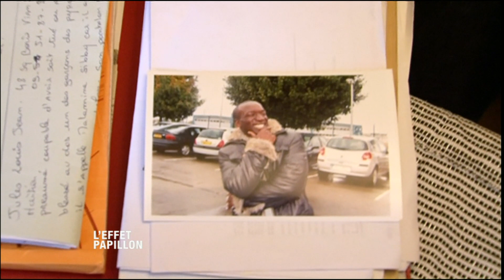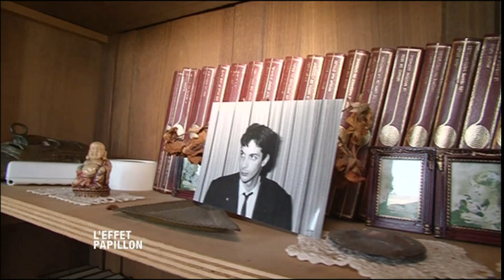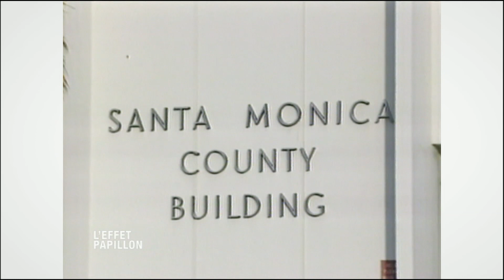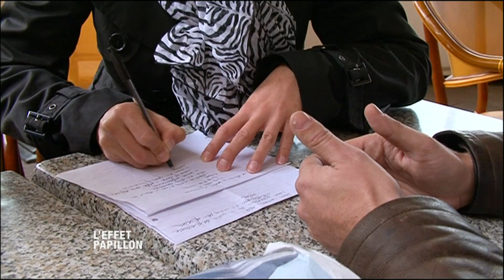DANS LA PEAU D'UN DÉTECTIVE PRIVÉ - L'Effet Papillon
Reportage sur le métier de détectives privés. Cette profession a un bel avenir avec la réforme de la justice qui prévoit la suppression du juge d'instruction. Les avocats de la défense pourraient avoir recours à eux pour défendre leurs clients.
Reportage dans une famille, qui fait appel à un détective privé, Roger Marc Moreau, pour mener une contre enquête et tenter d'innocenter un fils accusé du meurtre d'un jeune homme.
Interview du détective sur son métier et sur cette affaire, où il tente de trouver des éléments en faveur du jeune homme.
Interview d'Alain ROUSSEAU, détective privé, sur son enquête dans une affaire à Arcachon, qui a permis la réouverture d'une enquête. Rappel des faits. Interview du père de la victime.
Interview de Bruno BESCHIZZA, Secrétaire général du syndicat Synergie Officiers, qui craint la mise en place d'une justice à deux vitesses, avec la possible suppression du juge d'instruction.
Reportage à Montpellier à l'IFAR (Institut de Formation des Agents de Recherche), qui forme les futurs détectives.
Intervention de maître Bernard DELRAN, avocat pénaliste, et suivi d'un exercice de mise en situation.

Un film de Jean-Marc Philibert